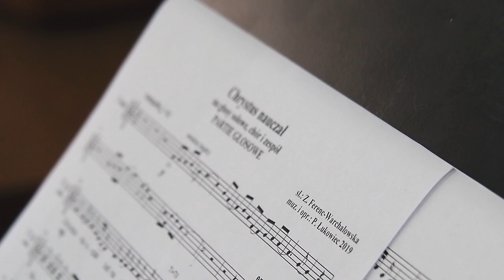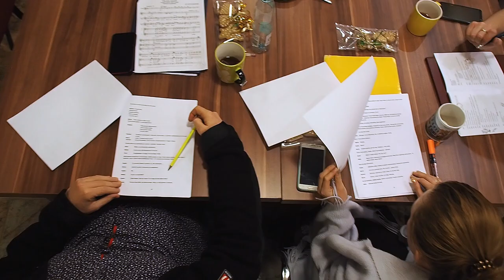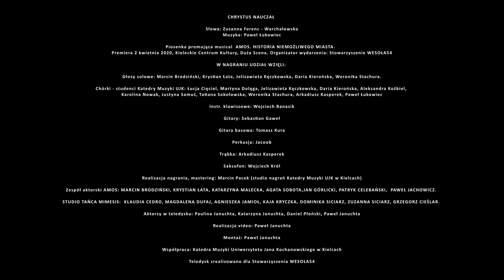AMOS. HISTORIA NIEMOŻLIWEGO MIASTA - "Chrystus nauczał" - piosenka promująca musical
STOWARZYSZENIE WESOŁA54, KIELCE
"Chrystus nauczał" - Słowa: Zuzanna Ferenc - Warchałowska
Muzyka: Paweł Łukowiec

Spektakl inspirowany nauczaniem ks. prof. Józefa Kudasiewicza

Piosenka promująca musical  AMOS. HISTORIA NIEMOŻLIWEGO MIASTA.

Premiera: 25 października 2022, Wojewódzki Dom Kultury w Kielcach, ul. Sciegiennego 2.
Godz. 13.00 i 19.00

Organizator wydarzenia: Stowarzyszenie WESOŁA54

W NAGRANIU UDZIAŁ WZIĘLI:

Głosy solowe: Marcin Brodziński, Krystian Łata, Jelizawieta Kęczkowska, Daria Kierońska, Weronika Stachura.

Chórki - studenci Katedry Muzyki UJK: Łucja Cięciel, Martyna Dolęga,
Jelizawieta Kęczkowska, Daria Kierońska, Aleksandra Koźbiel, Karolina Nowak, Justyna Samuś, Tatiana Sokołowska, Weronika Stachura, Arkadiusz
Kasperek, Paweł Łukowiec

Instr. klawiszowe: Wojciech Banasik

Gitary: Sebastian Gaweł

Gitara basowa: Tomasz Kura

Perkusja: Jacoob

Trąbka: Arkadiusz Kasperek

Saksofon: Wojciech Król

Realizacja nagrania, mastering: Marcin Pacek (studio nagrań Katedry Muzyki UJK w Kielcach)

Reżyser i choreograf spektaklu: HUBERT STACHURA

W rolach głównych: MARCIN BRODZIŃSKI, KRYSTIAN ŁATA, KATARZYNA MALECKA, PATRYK CELEBAŃSKI

STUDIO TAŃCA MIMESIS:  KLAUDIA CEDRO, MAGDALENA DUFAJ, AGNIESZKA JAMIOŁ, KAJA KRYCZKA, DOMINIKA SICIARZ, ZUZANNA SICIARZ, GRZEGORZ CIEŚLAR.

Aktorzy w teledysku: Paulina Januchta, Katarzyna Januchta, Daniel Płoński, Paweł Januchta

Realizacja video: Paweł Januchta

Montaż: Paweł Januchta

Współpraca: Katedra Muzyki Uniwersytetu Jana Kochanowskiego w Kielcach

Teledysk zrealizowano dla Stowarzyszenia WESOŁA54